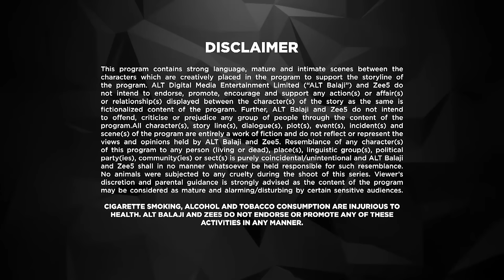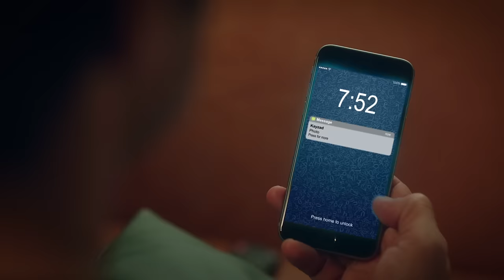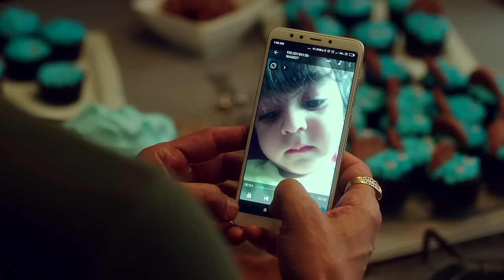Coldd Lassi aur Chicken Masala - Ep 5 - Web Series - Divyanka Tripathi, Rajeev Khandelwal - Zee TV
Coldd Lassi aur Chicken Masala Episodic Description - Nitya and Vikram have a heart-to-heart conversation after she spends the night at his house. Meanwhile, Manira makes a decision.

Coldd Lassi aur Chicken Masala - When your past love becomes a part of your present, life either gets dramatic or awkward. But for these two ex-lovers, it was both. This is a story of Nitya - Head chef at ‘Indie Spice’ and Vikram - A Michelin 2-star chef. A business deal brings them face to face after 8 years of separation. Suddenly, the spark of their long-buried love begins to unfold. That’s when their life is riddled with past grudges, pain and unresolved feelings.
Watch this sweet & spicy story to find out what happens when destiny adds love aur drama ka tadka to their lives. Binge on!
Cast: Divyanka Tripathi Dahiya, Rajeev Khandelwal, Priyanshu Chatterjee, Maninee Mishra, Barkha Sengupta, Madhu Sneha, Mrinal Dutt, Saloni Khanna